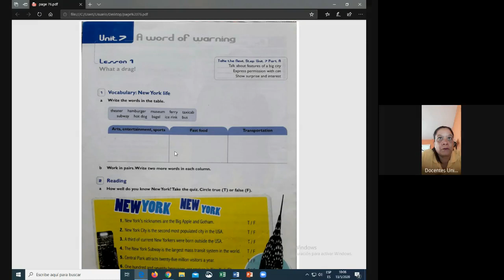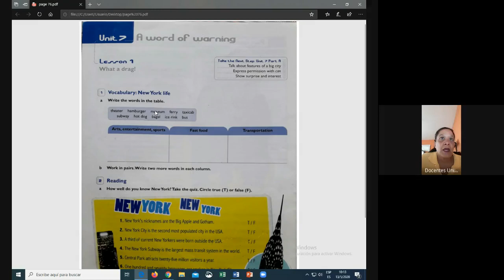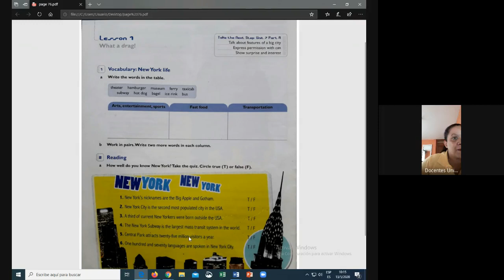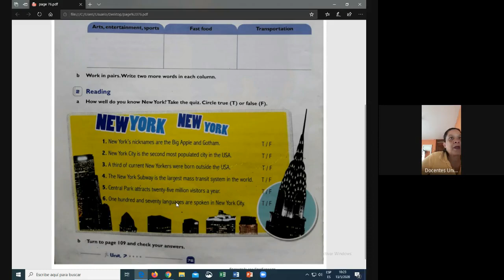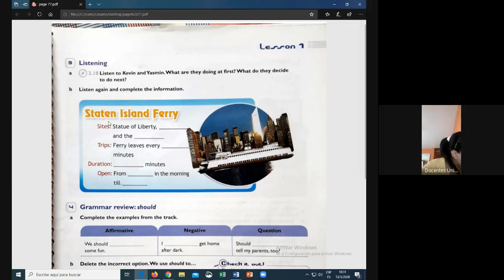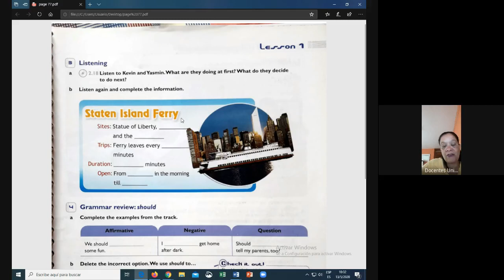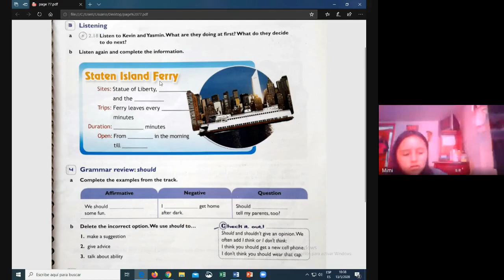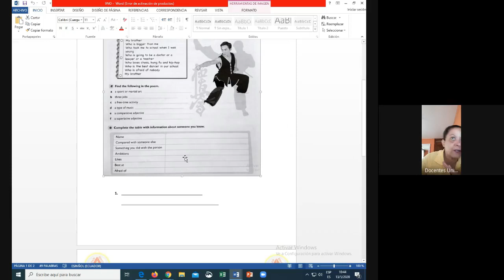9NO AÑO CLASE VIRTUAL INGLÉS 10 00 13 MAYO 2020 UNIDAD EDUCATIVA PRIMAVERA